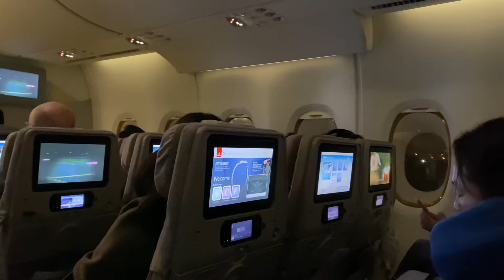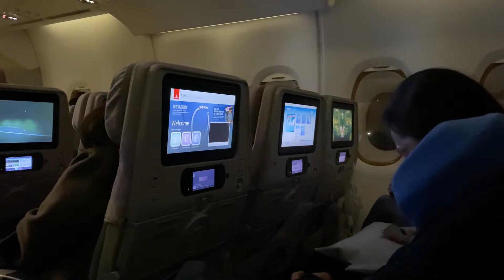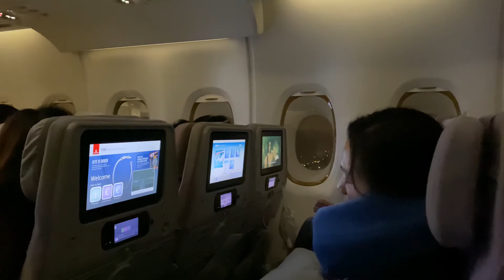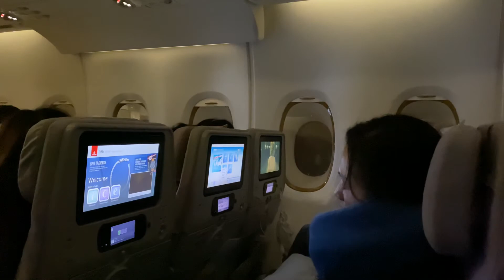Emirates A380 EK367 takeoff from Taipei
Heading to Dubai for transit to Johannesburg